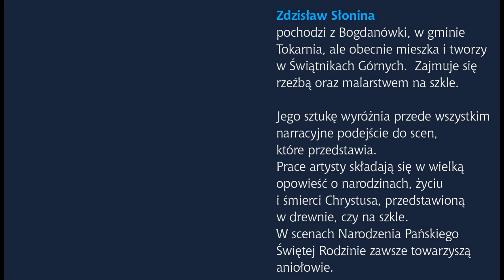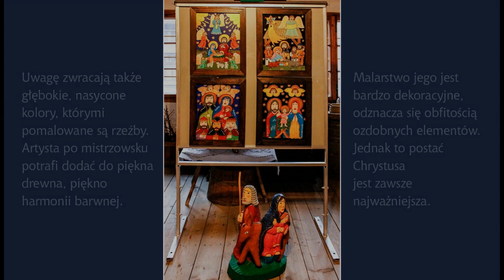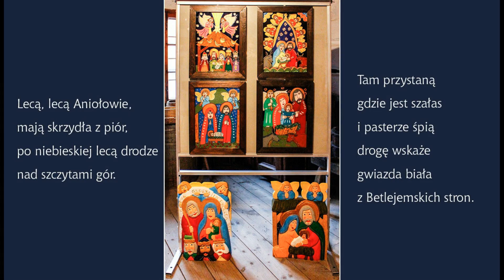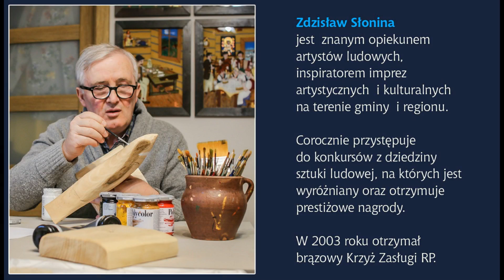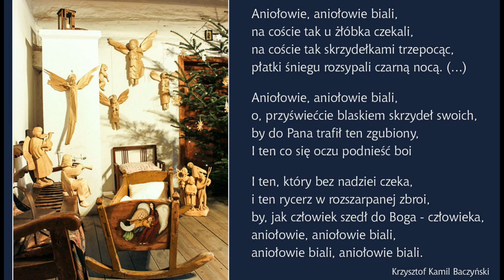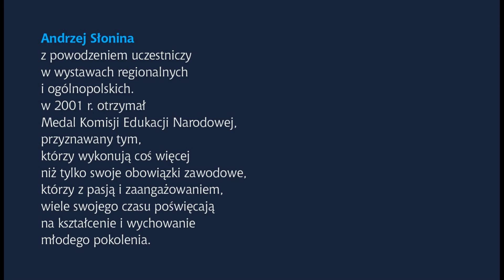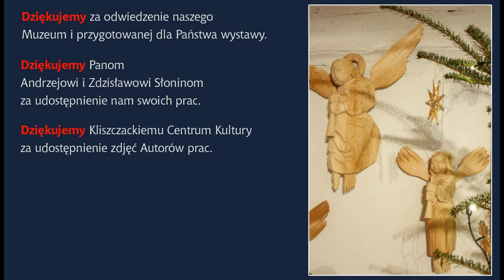Wystawa Anioł pasterzom mówił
Zapraszamy na wernisaż wystawy "Anioł pasterzom mówił" w Izbie Muzealnej im. Antoniego Krajewskiego w Lanckoronie.

Wystawę niecodzienną, gdyż organizowaną w okresie, gdy muzeów nie można zwiedzać. Mamy nadzieję, ze uda nam się w styczniu zorganizować w "realu" jej finisaż, a na wernisaż zapraszamy za pośrednictwem internetu.